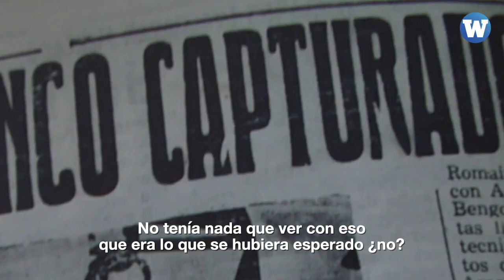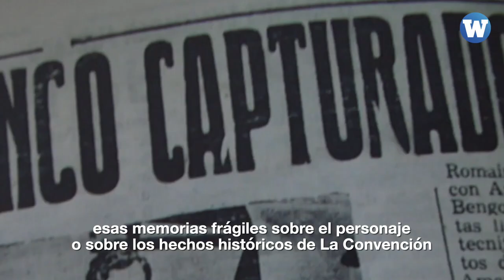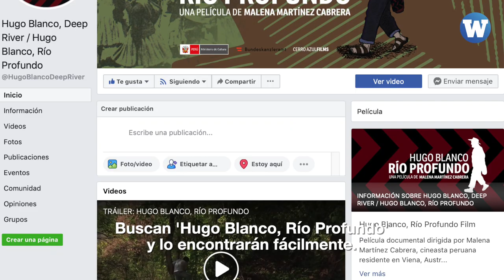Hugo Blanco: Conversamos con la directora del documental que rescata su memoria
¿Quién es Hugo Blanco? Contar su historia es contar la historia del inicio de la liberación de los campesinos.

Malena Martínez, directora del documental "Hugo Blanco, Río Profundo', te invite a sumergirte a esta parte de la historia.